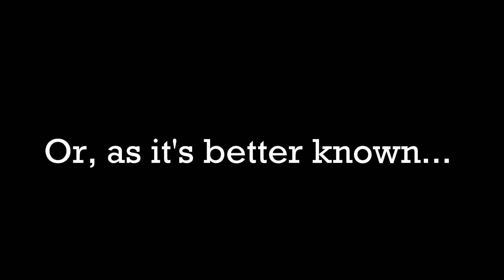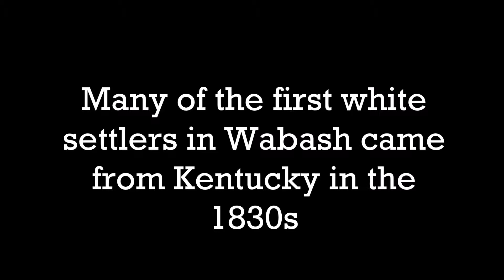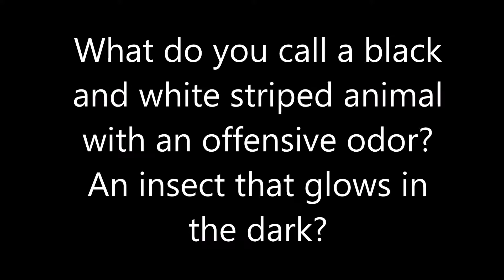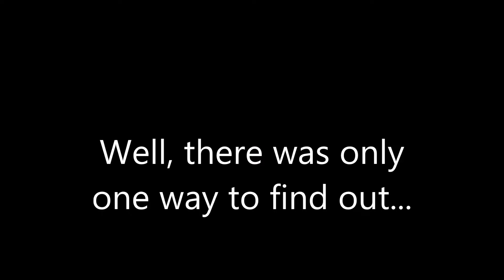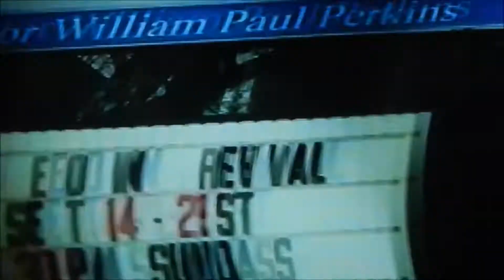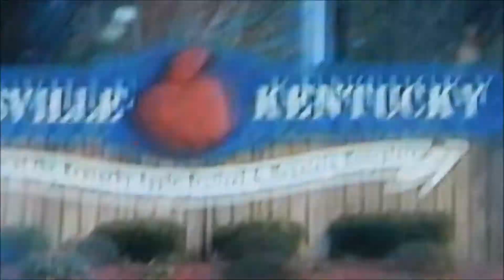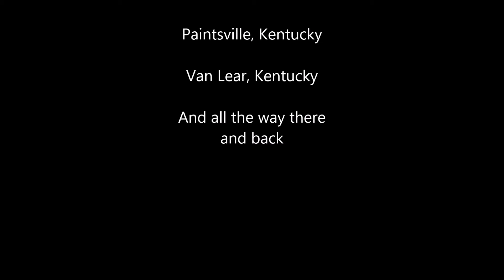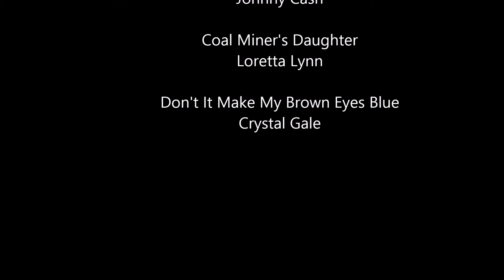Walbatucky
A look at the similarities in language and the cultural effects of Paintsville, Kentucky on Wabash, Indiana